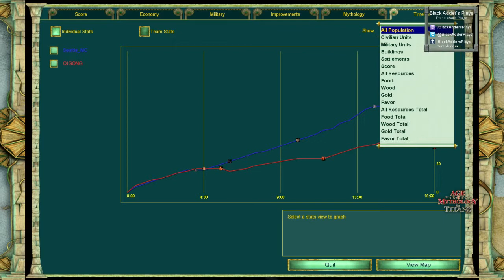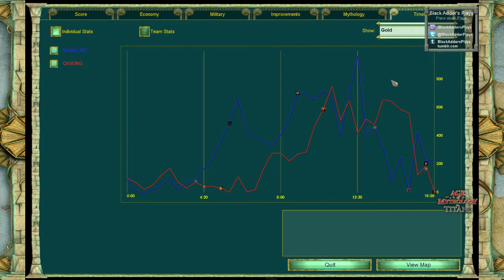Fall of the Titans, R1: Seattle vs. Nemesis, Game 1 - Isis vs. Thor - Age of Mythology: The Titans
A curious fight between quality players where things get turned on their heads - let's break the meta!

Seattle is also known as Skady, QIGONG as Nemesis

Stage: Round 1
Map: Ghost Lake